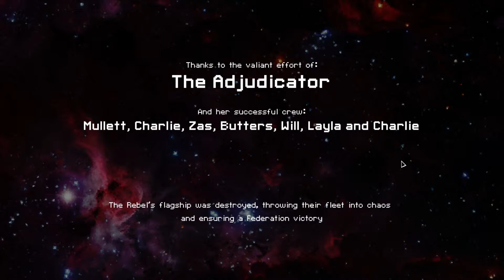Galactic Conquest - FTL Advanced Edition - Episode 28 (Walking on Cake)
So I've gotten a lot better at the game and now I'm ready for some real space dominance. In the Galactic Conquest series I try to get the end of FTL and explore the new content in the Advanced Edition update.